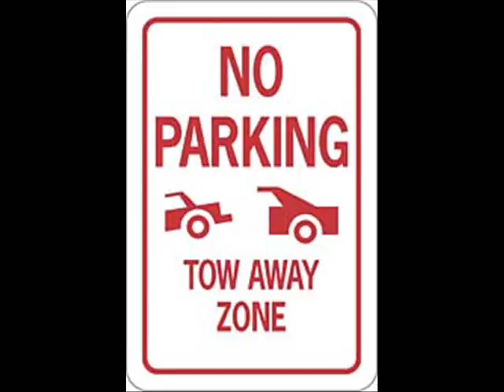People getting towed at the BBV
people getting towed at the Blockbuster bc they decided to go next door to the costume shop